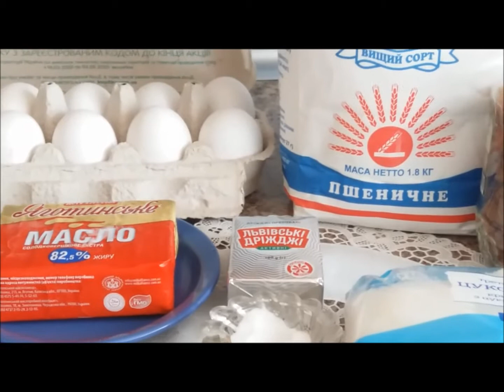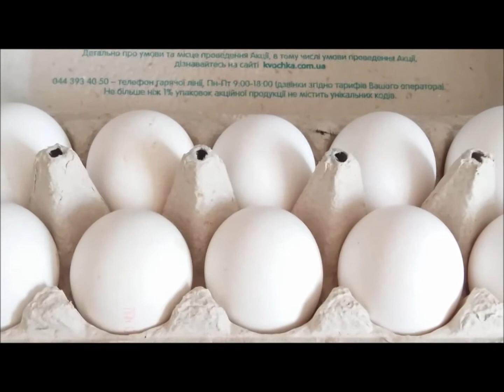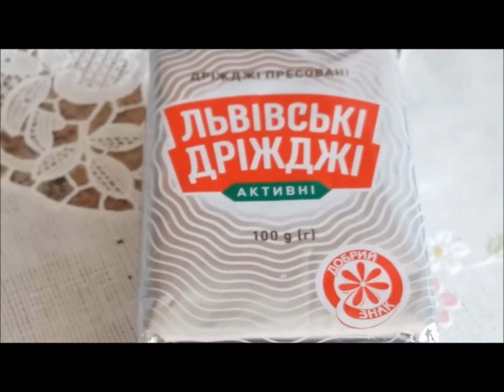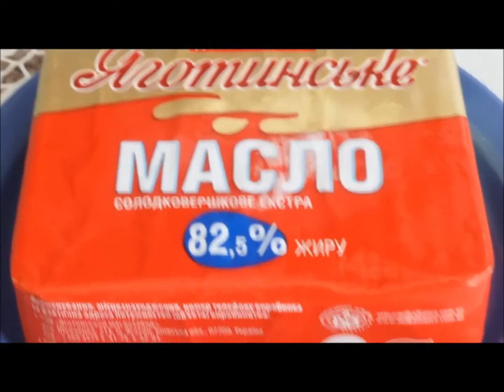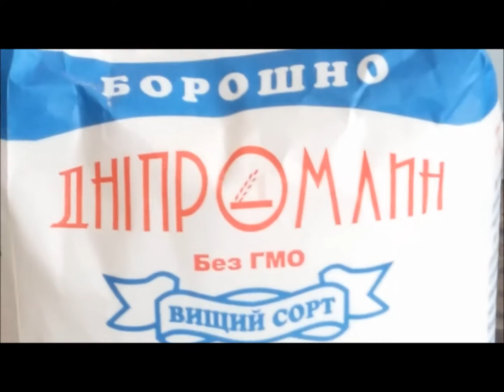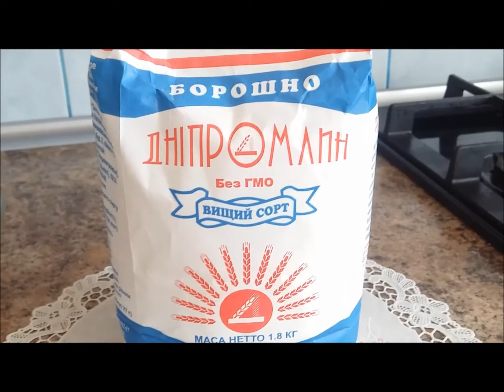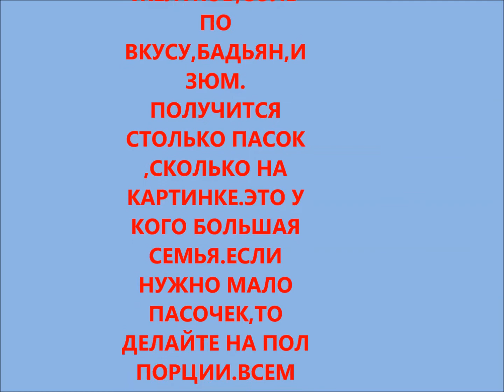МОЯ ПАСХА САМАЯ ВКУСНАЯ И ВОЗДУШНАЯ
ДАРЮ ВСЕМ СВОЙ РЕЦЕПТ САМОЙ ВКУСНОЙ ПАСХИ ЕСЛЛИ КТО-ТО ХОЧЕТ ИСПЕЧЬ ПАРУ ПАСОЧЕК,ТО ДЕЛАЙТЕ НА 250 ГРАММОВ МОЛОКА,ПОЛ ПАЧКИ ДРОЖЖЕЙ,1 СТАКАН САХАРА,100 ГРАММ СМЕТАНЫ,100 ГРАММ СЛИВОЧНОГО МАСЛА,4 ЖЕЛТКА,СОЛЬ ПО ВКУСУ,БАДЬЯН,ИЗЮМ .ДЛЯ СМАЗКИ БЕЛОК С САХОРНОЙ ПУДРОЙ ВЗБИТЬ И ПРИСЫПКА.